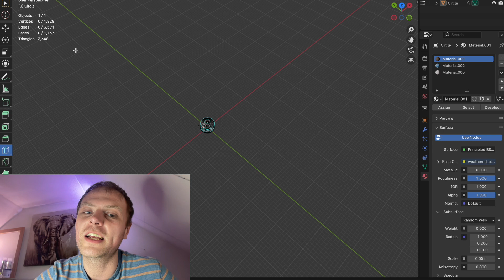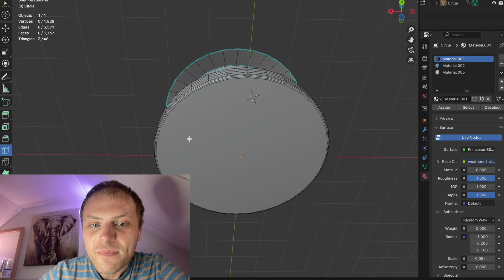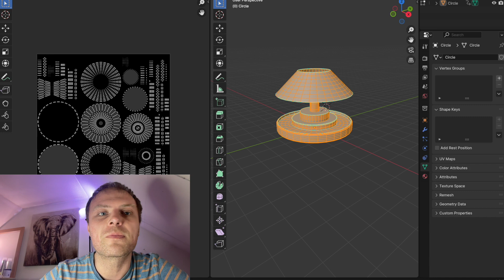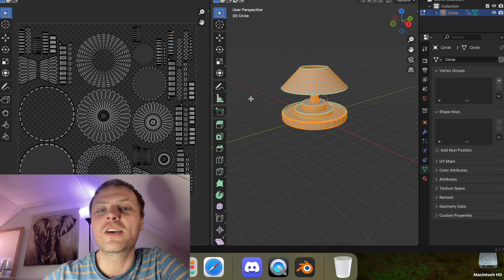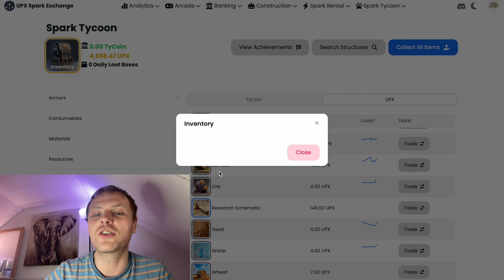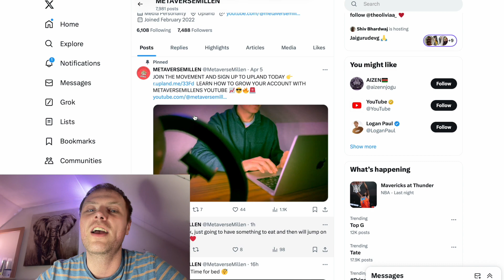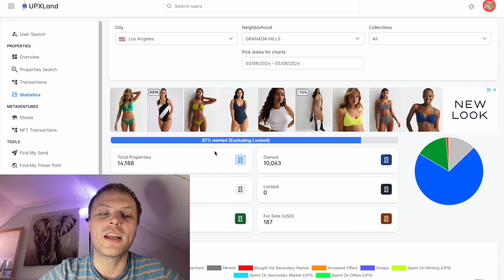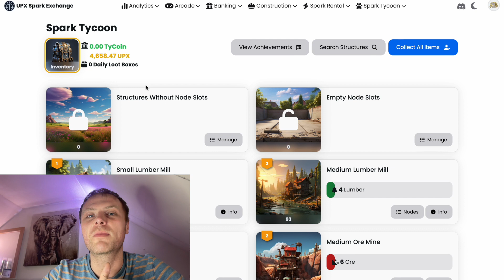UPLAND FOREVER, APARTMENT GIVEAWAY & GETTING BAKED 🙃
Today we deep dive into everything going on currently on the channel, We have started to the process of learning blender and trying to BAKE textures is proving difficult but we will get there. We also look at upx land and check out the unminted numbers and we are giving away an apartment building to one lucky winner that stakes spark on the racetrack. Hope you enjoy LEGENDS.

THANK YOU FOR ALL THE SUPPORT, AMAZING FEELING GETTING NOMINATED ❤️